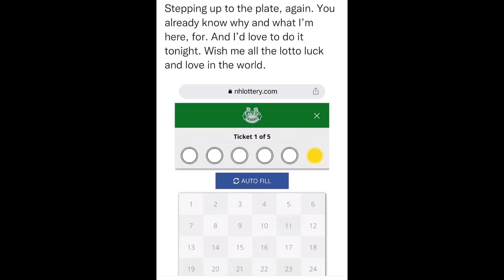SitRep542 | 4 May, 2023, 20:51